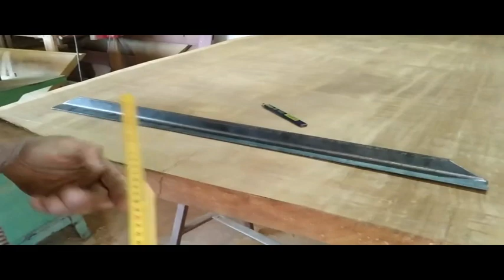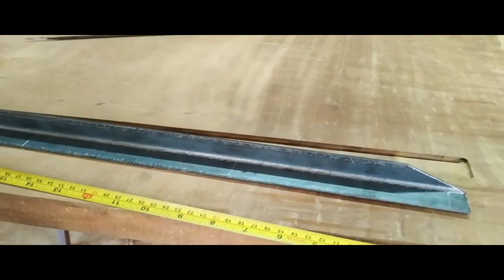como fazer uma mesa de madeira que não entorta e nem racha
como fazer uma mesa de madeira que não entorta e nem racha,, aqui nesse vídeo você vai acompanhar como fazer uma mesa de madeira que não entorta e não racha, porque é acrecentado na madeira uma cantoneira em forma de chapa que encaixado e parafusado dentro da madeira de uma maneira profissional, ficando tambem camuflado para não aparecer, e dessa maneira fica a madeira da mesa bem segura não permitindo a madeira rachar e nem entortar, e sendo assim conservando a mesa de madeira que não entorta e não racha, sempre assim reta e sem nunca trincar